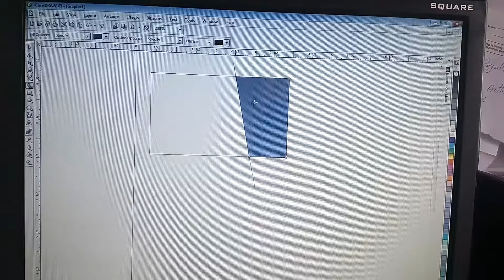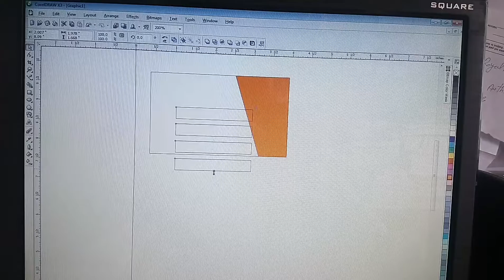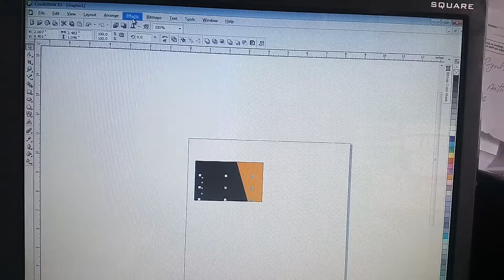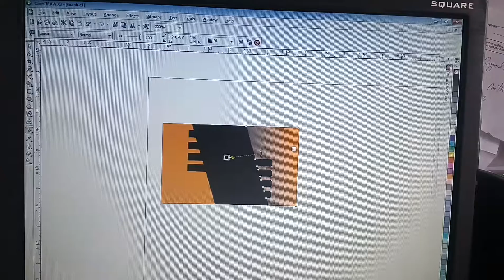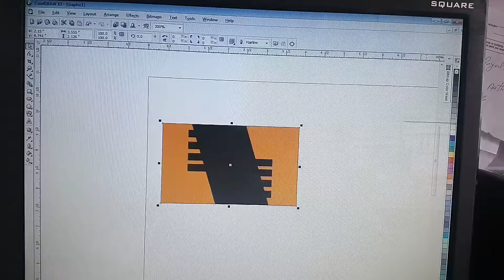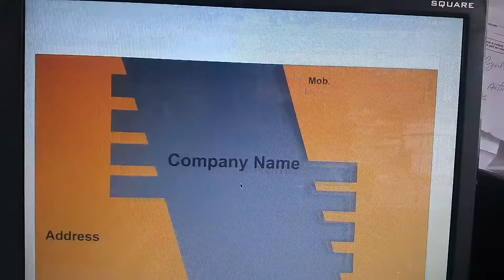Corel Draw Tutorial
Design Visiting Card Base Design